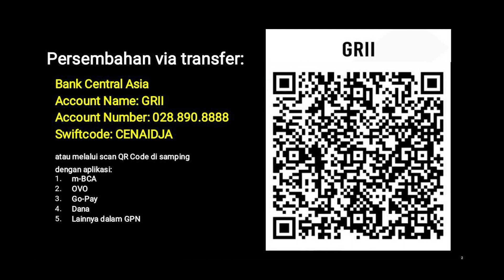Iman, Pengharapan, dan Kasih (E14) - Pdt. Dr. (H.C.) Stephen Tong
Iman, Pengharapan, dan Kasih (E14)

PREMIERE, Senin-Kamis, 31 Januari-3 Februari 2022